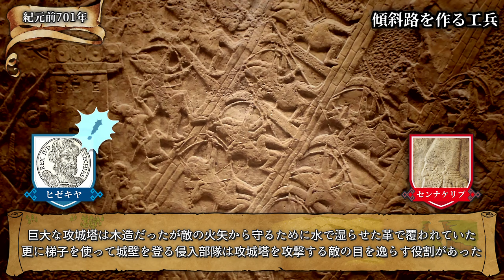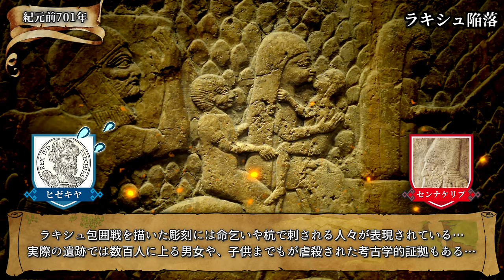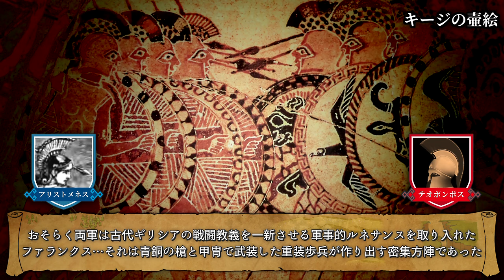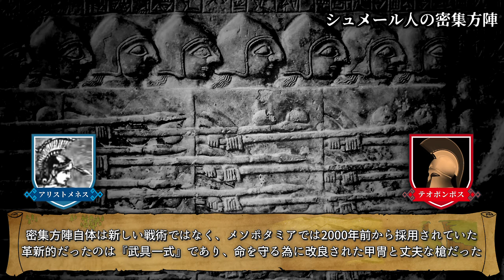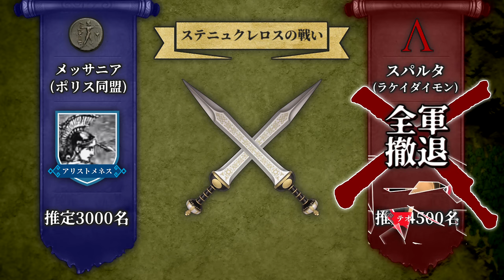古代オリエント戦記『アッシリア帝国とスパルタの隆盛：ステニュクレロスの戦い』～鉄の時代～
紀元前704年、無念の死を遂げたサルゴン2世の後を継ぎ、アッシリア王となったのは息子のセンナケリブだった。彼はサルゴン2世の都を放棄し、前王が自分の父親である事でさえも記録に残さなかった。父の悪霊を振り払ったセンナケリブは難攻不落のエルサレム攻囲戦に挑む。

一方、ギリシアではスパルタのくびきに抗うメッサニアの指導者『アリストメネス』が立ち上がろうとしていた…。

【古代オリエント戦記 ～ステニュクレロスの戦い～ 年表】
紀元前704年～紀元前681年
00:00 ： エルサレム侵攻
04:24 ： バビロンの破壊
06:45 ： 第二次メッサニア戦争
09:53 ： ステニュクレロスの戦い
18:13 ： エンディング『交差する運命』

【参考文献】
　『世界史』ウィリアム・H・マクニール
　『戦争の世界史』ウィリアム・H・マクニール
　『戦争の起源』アーサー・フェリル
　『戦争の世界史大図鑑』R・G・グラント
　『古代ギリシアの戦い』ヴィクター・デイヴィス・ハンセン
　『帝国の崩壊』鈴木薫
　『歴史学の現在 古代オリエント』前田徹等 共著
　『古代オリエント全史』小林登志子
　『古代メソポタミア全史』小林登志子
　『古代ギリシア人の戦争』市川定春

【動画内画像】
　Wikimedia Commons
　Pixabay

　汎用式概念　ろさちゃん（CoeFont）

【動画内BGM、効果音】
　効果音：OtoLogic、効果音ラボ、効果音辞典、VSQ plus+、小森平、On-Jin～音人～